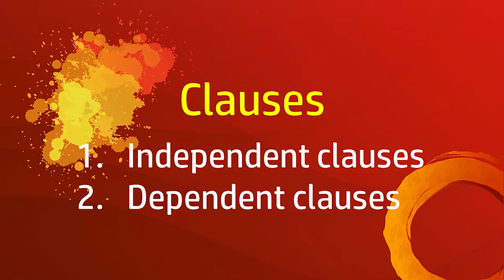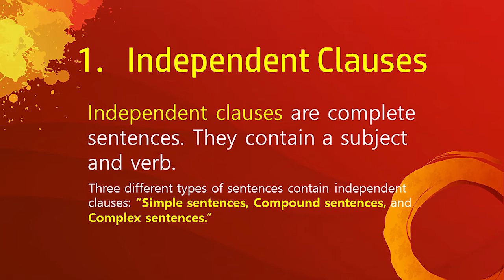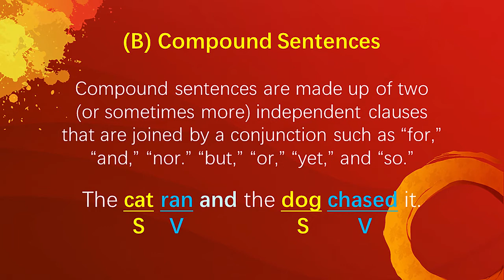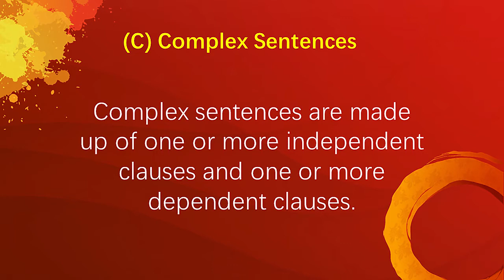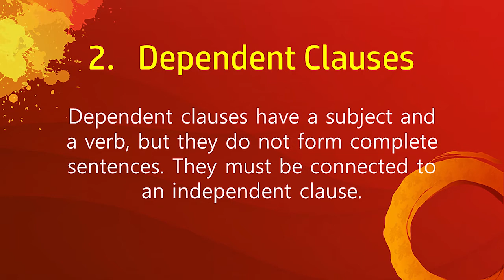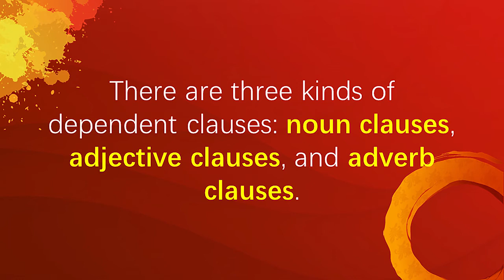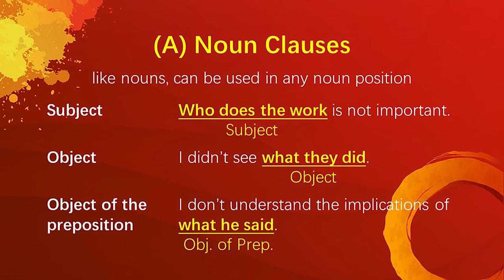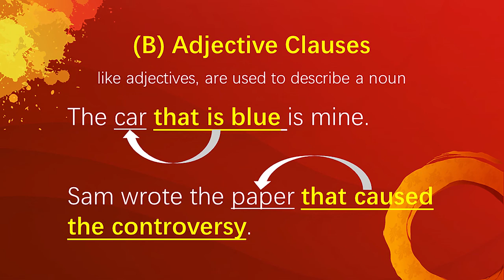TOEFL Structure (Topic 6: Clauses) | Materi & Pembahasan - Belajar Bahasa Inggris Online Free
Bingo! Belajar Bahasa Inggris Online.
Dalam video ini kita akan membahas materi tentang clause atau klausa.
Klausa yang pertama adalah independent clause. Independent clause adalah complete sentence, yaitu sebuah kalimat yang terdiri dari satu subjek dan satu verb. Ada 3 kalimat yang mengandung independent clause, yaitu simple sentences, compound sentences, dan complex sentences

Jenis klausa yang kedua adalah dependent clause. Dependent clause memiliki satu subjek dan satu verb, namun tidak bisa membentuk sebuah kalimat lengkap. Dependent clause tidak bisa berdiri sendiri dan harus selalu ditemani oleh Independent clause. Ada tiga jenis dependent clause atau anak kalimat, yaitu noun clauses, adjective clauses, dan adverb clauses.